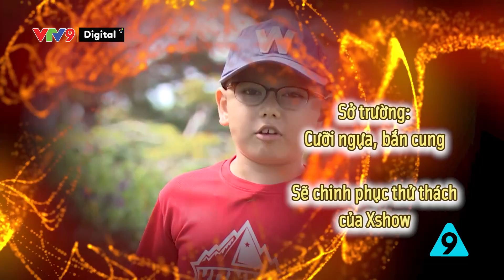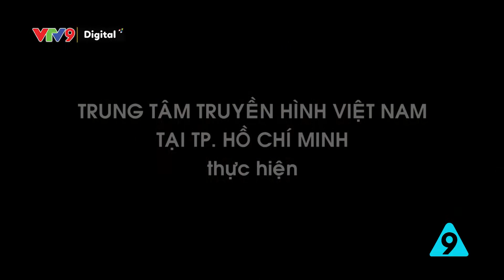Hành trình trên cao | Xshow Tập 12 | VTV9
Cùng trải nghiệm hành trình trên cao để thử thách bản thân nào !